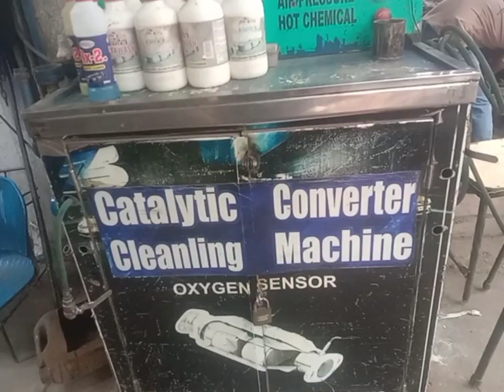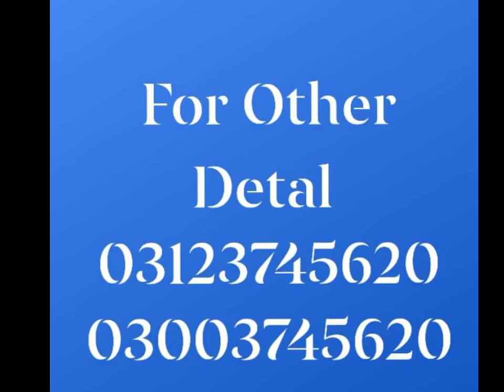Passso catalytic canverter cleaning [ how to improve fuel average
p0420,check engine light p0420
check engine
p0420 causes
check engine light on
p0420 engine light
p0420 catalyst system efficiency below threshold bank 1,check engine light removal
code p0420

why is my check engine light on,how to clear check engine light,how to fix p0420 chevy cruze
bmw code p0420 engine light
check engine light nissan frontier#how to fix p0420,bmw code p0430 engine light,p0420 code
chevy p0420